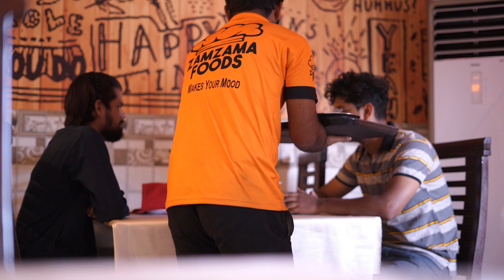Beef Nihari & Beef Pulao Zamzama Food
Instagram ID